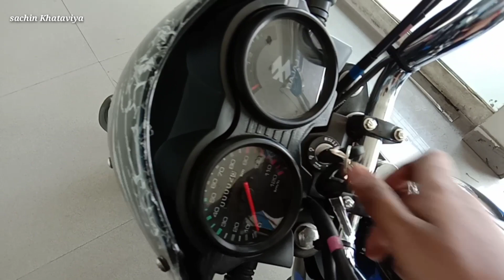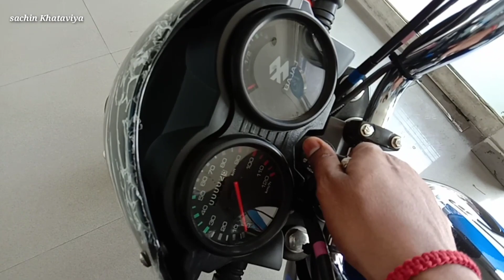2020 Bajaj CT 100 ES BS6 Review | New Changes | Price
Ajj is video me ct100bs6review ct100bs6 bajajct100bs6 2020 Bajaj CT 100 ES BS6 Review | New Changes | Price